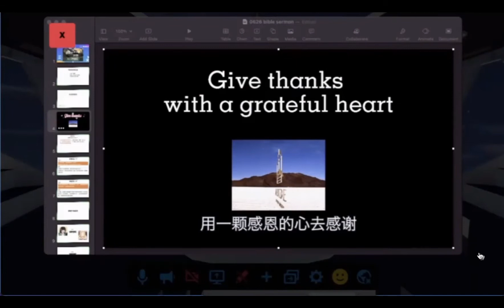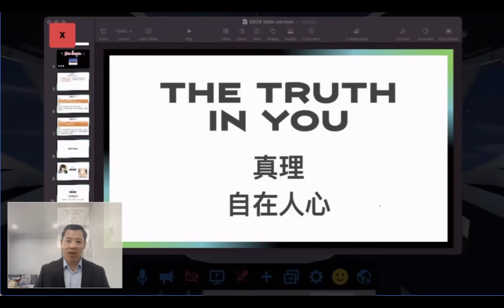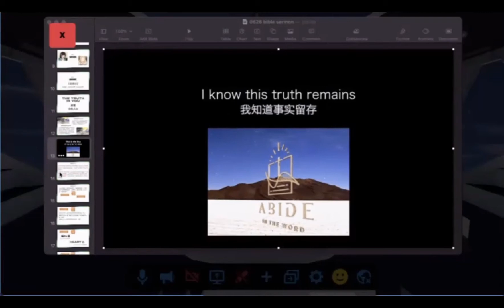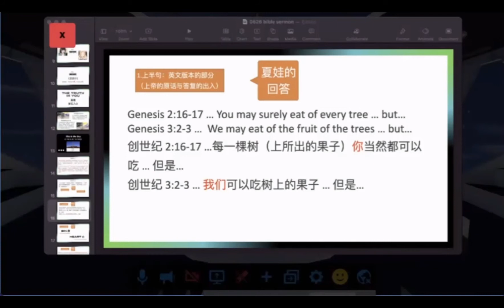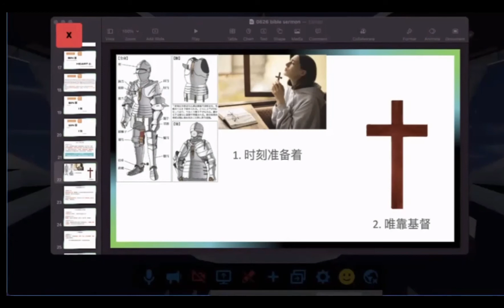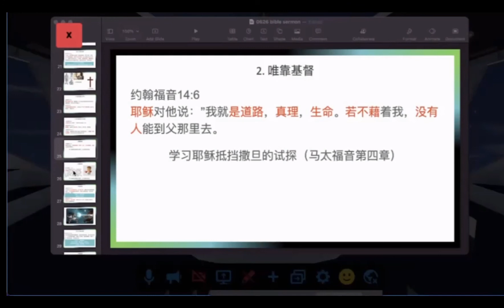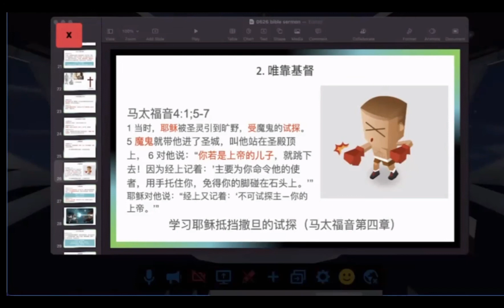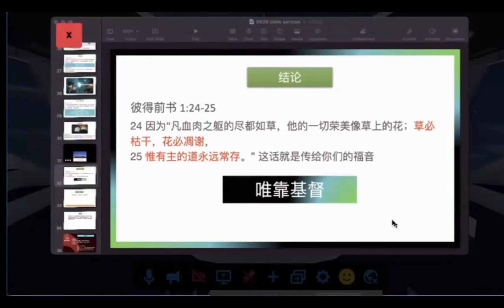诱惑之回答|遵道教会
创世纪 3:2-3

欢迎来到遵道（A.I.T.W) 官方YouTube管道。
遵道（A.I.T.W)教会是一个福音为中心的无派别教会，一个沉浸式元宇宙生态平台，致力服务地方教会，圣经学习小组和神国的家庭；集结散落的道友，虚拟与现实真切彼此感受；探索未来已来的新业态教会。我们不是要替代地方教会或者线下相聚，却是要作为他们的有益的补充和必要延展。

Genesis 3:1-7（ESV）
1 Now the serpent was more crafty than any other beast of the field that the Lord God had made.
He said to the woman, “Did God actually say, ‘You shall not eat of any tree in the garden’?” 2 And the woman said to the serpent, “We may eat of the fruit of the trees in the garden, 3 but God said, ‘You shall not eat of the fruit of the tree that is in the midst of the garden, neither shall you touch it, lest you die.’” 4 But the serpent said to the woman, “You will not surely die. 5 For God knows that when you eat of it your eyes will be opened, and you will be like God, knowing good and evil.” 6 So when the woman saw that the tree was good for food, and that it was a delight to the eyes, and that the tree was to be desired to make one wise, she took of its fruit and ate, and she also gave some to her husband who was with her, and he ate. 7Then the eyes of both were opened, and they knew that they were naked. And they sewed fig leaves together and made themselves loincloths.

1 耶和华上帝所造的，唯有蛇比田野一切的走兽更狡猾。
他对女人说：”神岂是真说：不许你（们）吃园里任何树（上的果子）吗？” 2 女人对蛇说："园里树上的果子，我们都可以吃，3 但上帝曾说：’园中间那颗树上的果子，你们不可吃，也不可摸，免得你们死。4 但蛇对女人说：”你们不一定会死。5 因为上帝知道，你们吃了它，你们的眼睛就被打开了，你们就会像上帝一样，知晓善恶。" 6 于是女人看见那树好作食物，又悦人眼目，令人喜爱，并且那树能使人有智慧，她就摘下树上的果子来吃了，又给了与她一起的丈夫一些，然后他也吃了。7 这时，他们二人的眼睛都打开了，知道自己是赤身露体。他们就把无花果叶子编织在一起，为他们自己做成裙子。